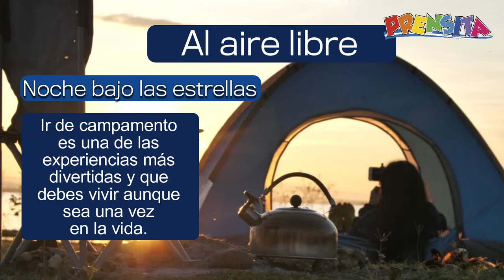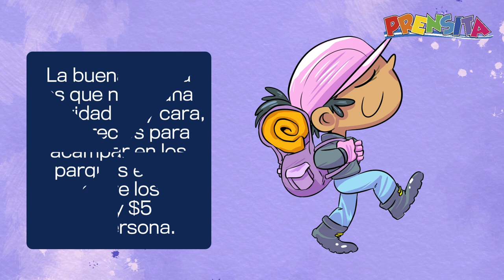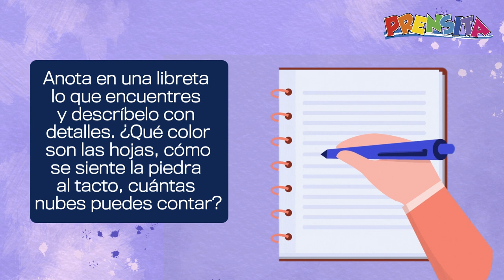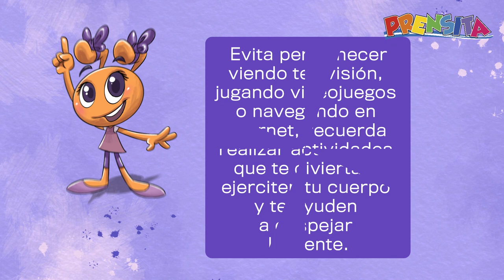Vacaciones al aire libre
Conoce algunas actividades para que disfrutes de tu tiempo libre. Recuerda que es importante que te mantengas activo para tu bienestar físico y emocional.

¡Visítenos!